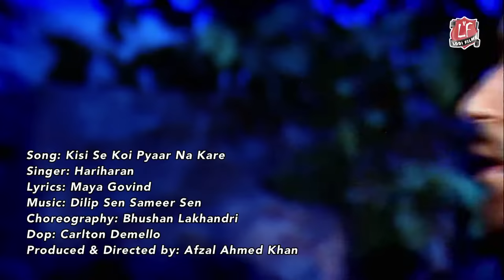Kisi Se Koi Pyaar Na Kare | Sad Song | Hatimtai | Hariharan | Lodi Films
Check out the latest Song of the Fantasy HD Series"KisiSeKoiPyaarNaKare, in Hatimtai exclusively on Lodi Films Digital.

Synopsis:
Hatim Tai and seven Quests are basically of seven adventure of Hatim which deals with the age old concept of the good verses evil in this story the protagoniced is the handsome young Hatim prince of Yemen. He is strong courage, verses, protector of the weak and poor and destroyed of evil. These stories revolves around his adventures in strange lands and encounters with stranger creatures while he is on his mission to solve the seven adventures. Hatim Tai and seven stories of an epic drama made on grand scale with gigantic sets mind-blowing visuals effects eye catching costume and a very big star cast staring. The epic Hatim Tai is produced and directed by Afzal Ahmed Khan under the banner of LODI FILMS INTERNATIONAL.

STAR CAST: SHAMI KAPOOR, MASTER SUNNY (YOUNG HATIM), DEEP SHIKHA, MEGHNA ROY, AJIT VACHANI, MULRAJ, JOGINDER,IMTIAZ KHAN,DEEP DHILLON,MANISHA USGAOKAR,DEEPAK SHARMA,YUNUS PARVEZ,

TECHNICIANS:-
Lyrics by Maya Govind
Singers :Harry Haran,
Dialogue : Anis Javed
DOP : Carlton Demello
Background Music and Title Song: Suneel Kaushik
Art Director: Vasant Kartkar
Editor: M S Shinde.
Screenplay Produced and directed by
AFZAL AHMED KHAN
Banner : LODI FILMS INTERNATIONAL

*ANTI-PIRACY WARNING * This video is Copyright Protected. All Copyrights Reserved to "LODI FILMS" Only.